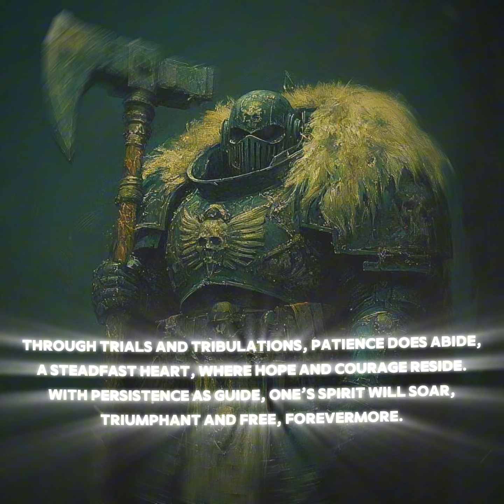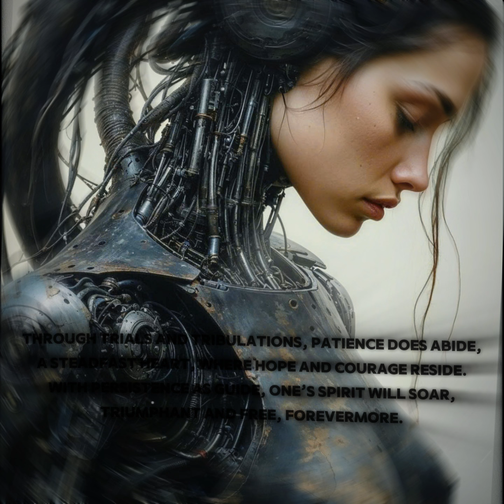Patience Persistence Triumphant Spirit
In depths of despair, patience is the light,
A guiding star, shining ever so bright.
With persistence as fuel, the spirit will rise,
Conquering all obstacles, touching the skies.

A steadfast heart, a patient soul,
Perseverance strong, makes the spirit whole.
Through trials and storms, it will endure,
Triumphant at last, forever secure.